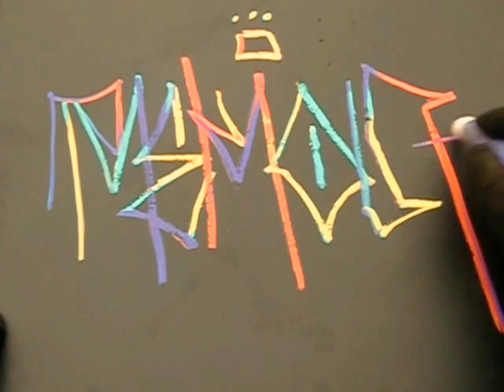REKON Rainbow handstyle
Rekon aka  Sirsplitsalot does a Rainbow colored handstyle with a custom 4way split meanstreak. 2015